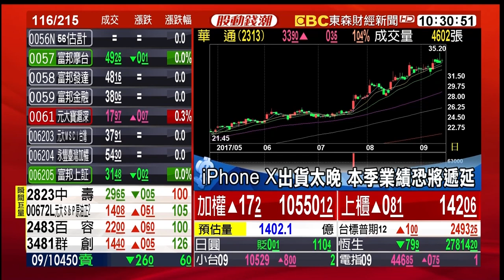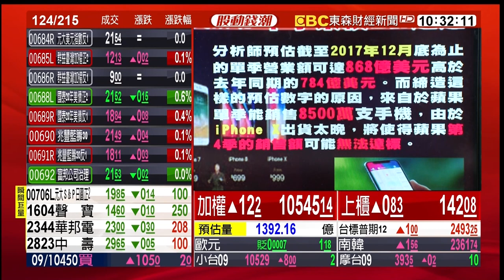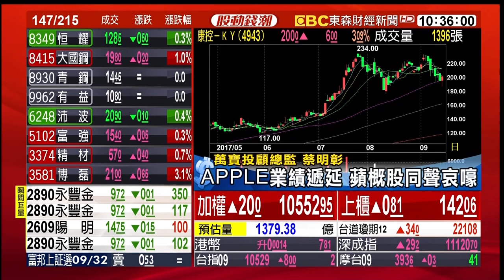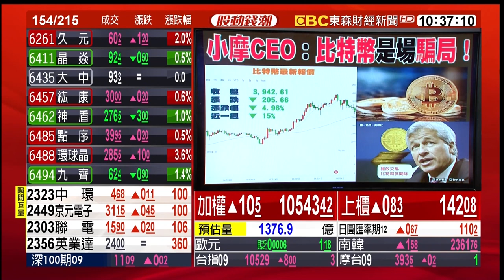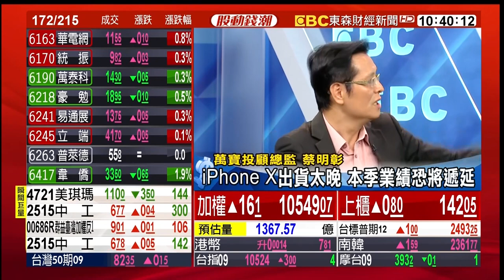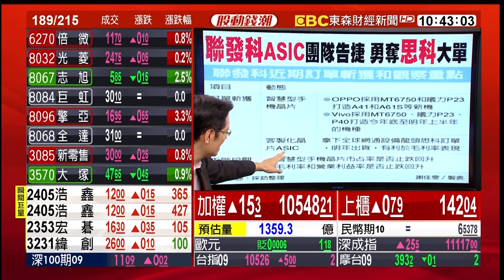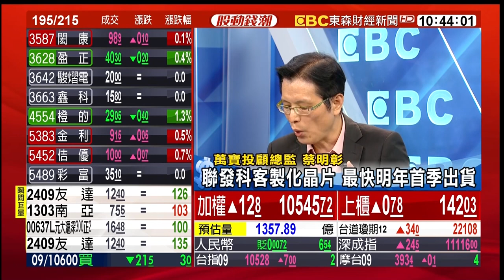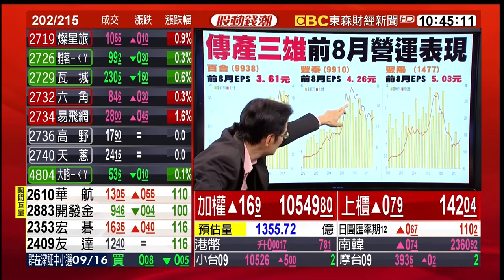iPhone X出貨太晚 業績遞延 資金上演大挪移？ 20170914【股動錢潮】蔡明彰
iPhone X出貨太晚 業績遞延 資金上演大挪移？